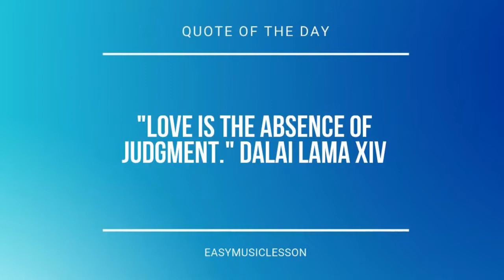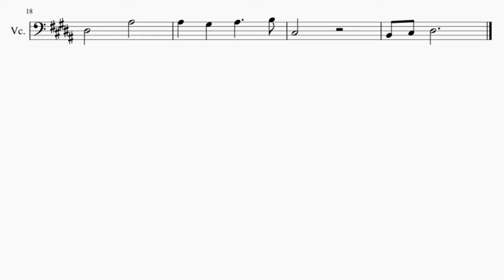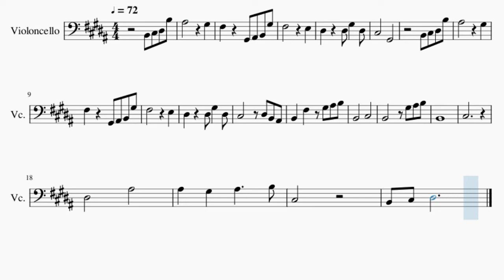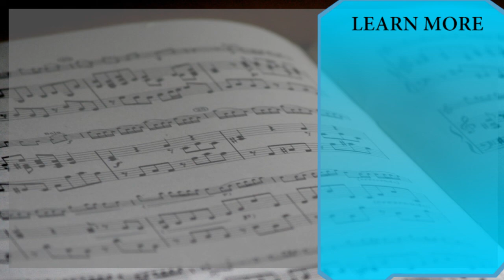Cello Sheet Music: How to play Lovers' Oath (Genshin Impact) by Yu Peng Cheng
Comment and let us know how the videos have helped you. It keeps us going! :)Here is a sheet music/tab video on the song Lovers' Oath (Genshin Impact) by Yu Peng Cheng on the cello. A cello sheet music arrangement which is transposed to notes that are easily played by cello, for the song Lovers' Oath (Genshin Impact) by Yu Peng Cheng.

EasyCelloLesson teaches you to play the your favorite instrument, through well-arranged sheet music so that you too can learn how to play Lovers' Oath (Genshin Impact) by Yu Peng Cheng on the cello as fast as you can. A cello sheet music with backing tracks to help your play the song better.

Chords of Cello arrangement:
E Maj 7   F# Dom 7   B Maj   C# Min 7   D# Maj   G# Min   B Maj
C# Maj   E/F#   E/F#   E Maj   B Maj   C# Min   D# Maj   G# Min
B Maj   C# Maj   C# Dim   B Maj   B Min   C# Min   D# Maj   G# Min
B Maj   C# Min   F# Maj   B Maj 7   C# Dom 7   E Min   B Maj

Melody notes of Cello:
B2 C#3 D#3 B3 A#3         G#3
F#3     G#2 A#2 B2 G#3
F#3         E3
D#3     D#3 G#3   D#3
C#3       G#2
B2 C#3 D#3 B3
A#3         G#3
F#3         E3
C#3       D#3 B2 A#2
B2   F#3   G#3 A#3 B3
B2       C#3
B2       G#3 A#3 B3
B2
C#3
D#3       A#3
A#3   G#3   A#3     B3
C#3